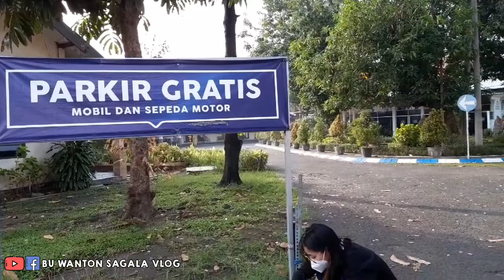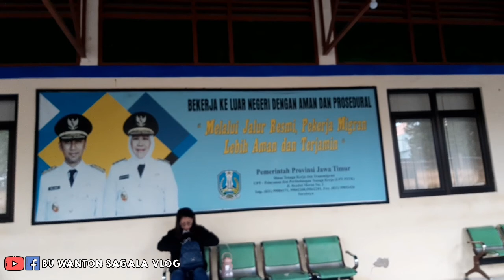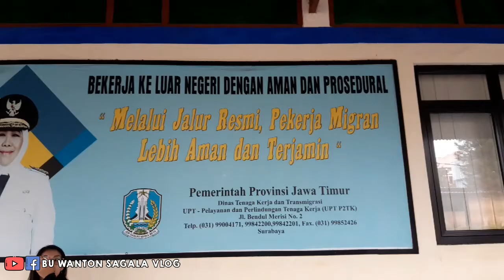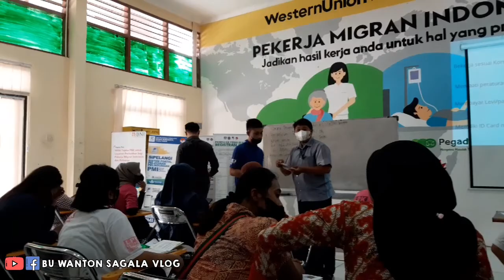WAJAH WAJAH PEMBURU NT DOLAR TAIWAN📌 @ADILA MEDAN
orientasi pra pemberangkatan
vlog tki taiwan, vlog tki taiwan// sembahyang orang taiwan#tugas rutin, vlog tki taiwan blusukan ximen taipei, vlog tkw taiwan bendungan miaoli, vlog tkw taiwan// beli sarapan@belajar ikhlas, vlog tkw taiwan jaga lansia, vlog tkw taiwan burung merak, vlog tkw taiwan masih taman houli, vlog tkw taiwan angkat barang kiriman, vlog tkw taiwan liburan